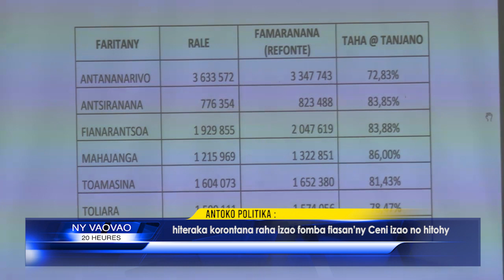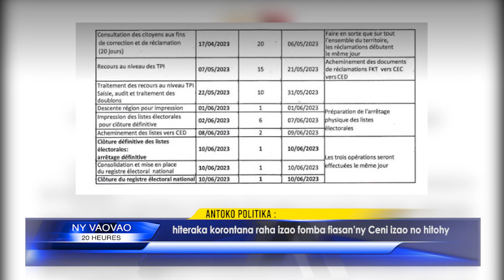INFO K MADA REACTION CENI DU 14 JUIN 2023 BY KOLO TV